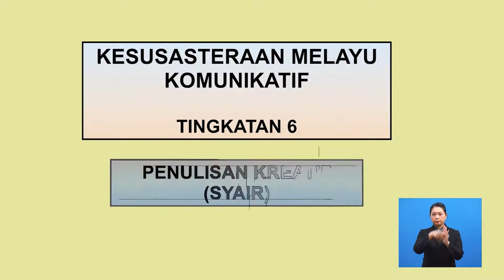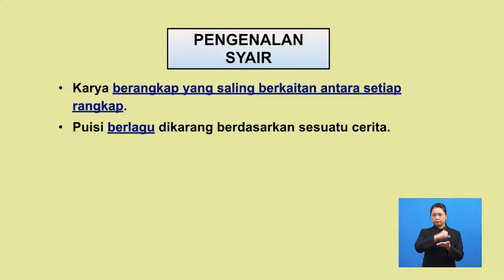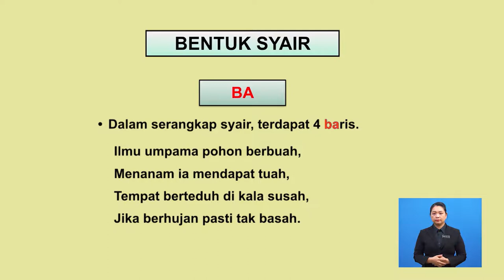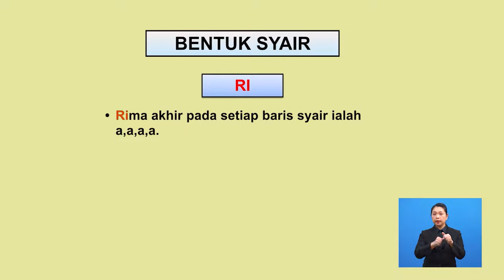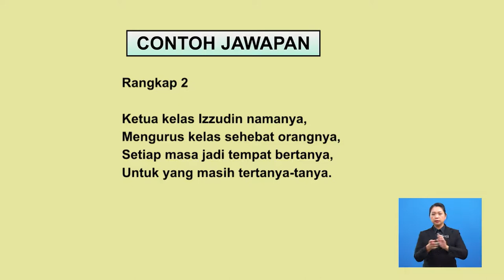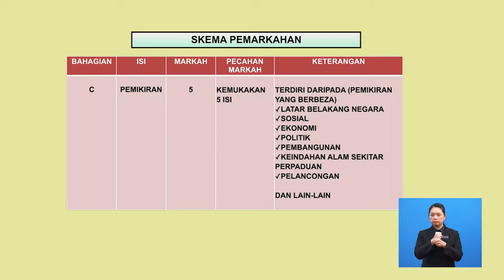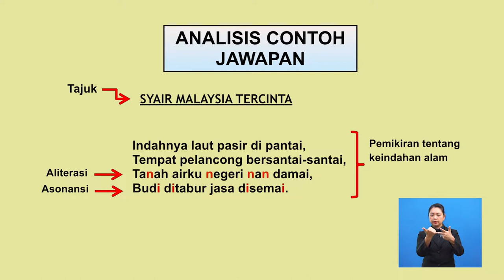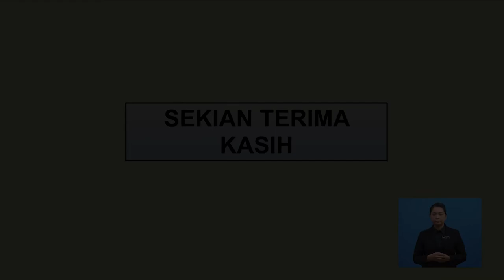Tingkatan 6 | Kesusuteraan Melayu Komunikatif | Penulisan Kreatif - Syair | R713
Rancangan ini menerangkan menghasilkan puisi tradisional syair berdasarkan kaedah RABAPESURI. Istilah sebenar untuk akronim RABAPESURI. Memudahkan menghasilkan puisi berdasarkan skema pemarkahan.